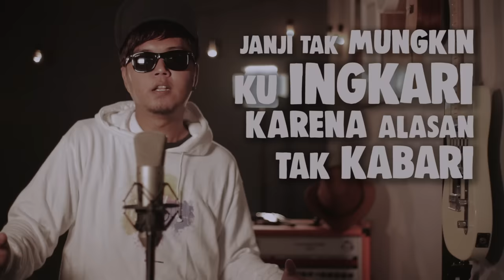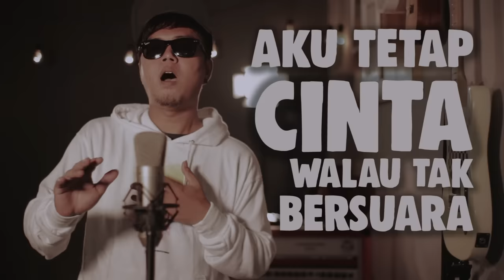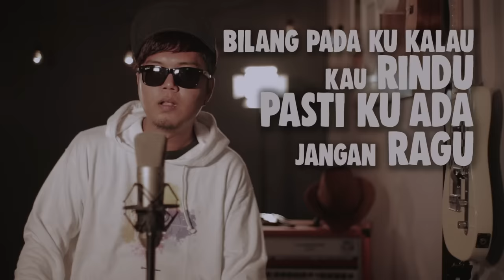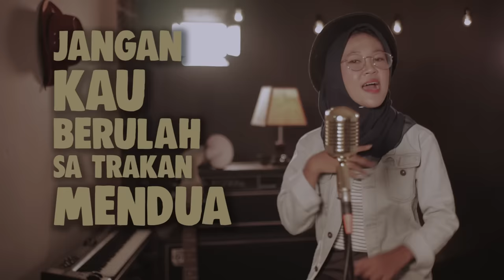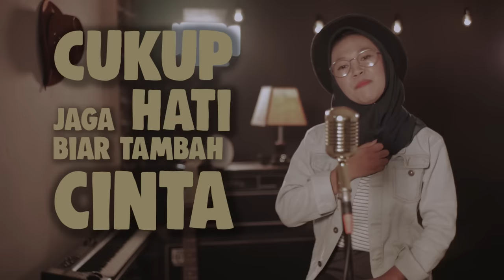KARNA SU SAYANG - ABIL SKA 86 Feat. NIKISUKA | Reggae SKA Version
KARNA SU SAYANG - Near feat Dian Sorowea (Reggae SKA Version  By ABIL SKA 86 Feat. NIKISUKA)
Mohon maaf kalau notasi Part RAP kami rearrange menjadi notasi versi kami, bahasa/lirik part RAP jg kami rubah menjadi bhs indonesia, karna sang vocalis agak susah menyanyikan lagu tsb dgn bahasa versi aslinya 😂🙏.
Semoga tidak merusak isi lagu ini.
dan semoga suka! :)

NB: Jangan lupa support lagu ini dengan cara membeli karya ORIGINAL.